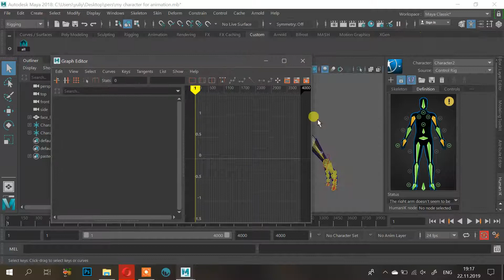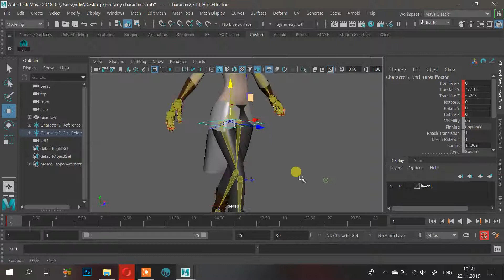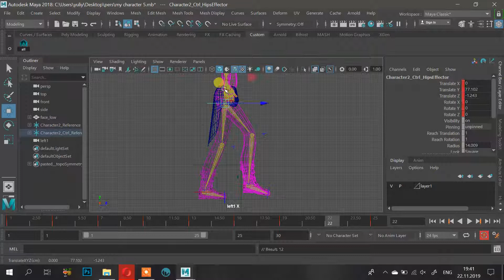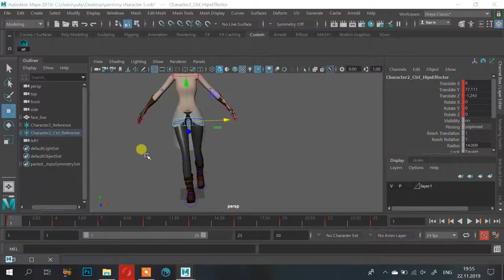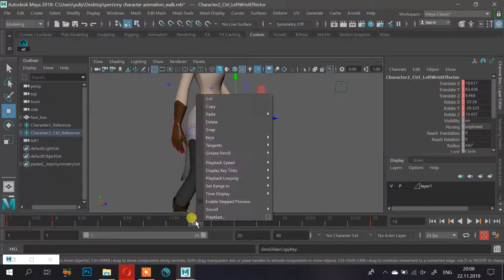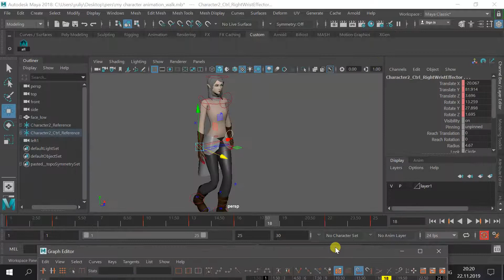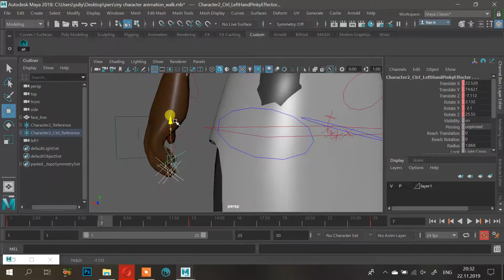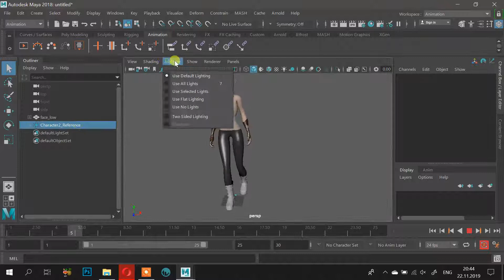3D character design Part 9 walk cycle animation